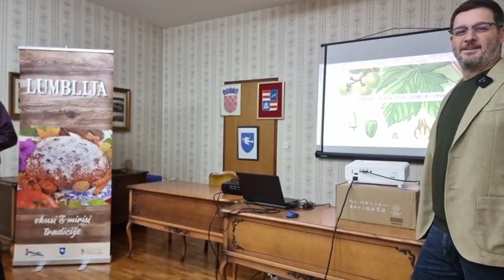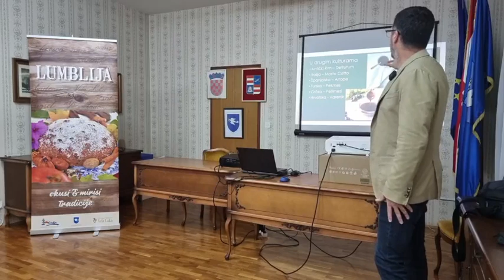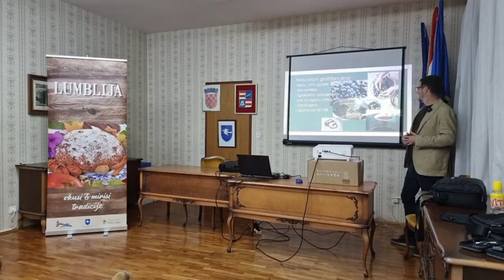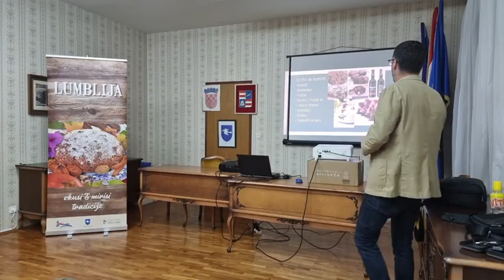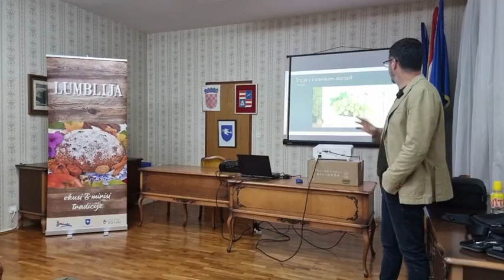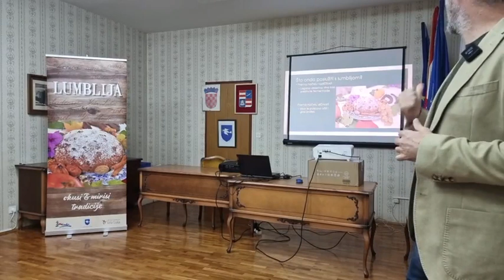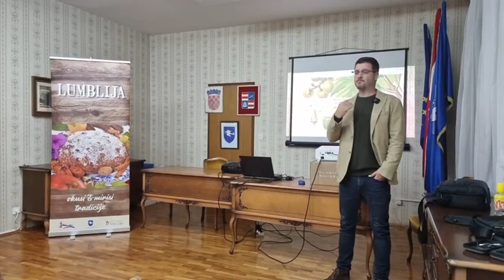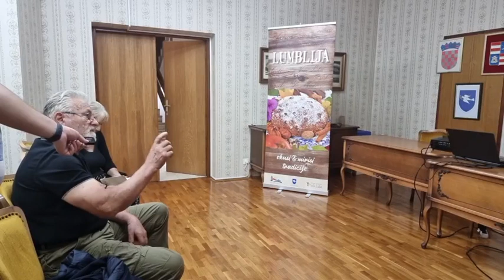Održano predavanje „Varenik-tajne veza vina i lumblije“ predavača Kruna Filipovića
U sklopu manifestacije „Stajun od lumblije“, jučer je u vijećnici Općine Vela Luka održano predavanje „Varenik-tajne veza vina i lumblije“ predavača na vinskoj akademiji Kruna Filipovića. Ispred organizatora, okupljene je uvodno pozdravio Dorjan Dragojević, direktor Turističke zajednice Vela Luka.

Na predavanju su se mogle  čuti zanimljive činjenice o vareniku-reduciranom grožđanom moštu koji se pod raznim imenima i oblicima koristi u mnogim državama, ali i na koji se način varenik može dodavati slanim i slatkim jelima, kako se sprema te koji se potencijal krije u ovom drevnom mediteranskom dodatku